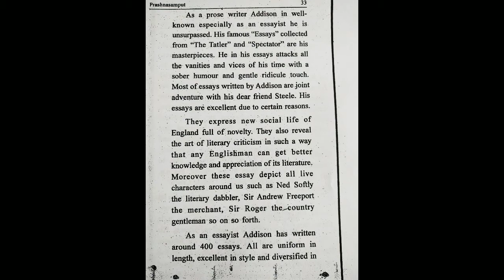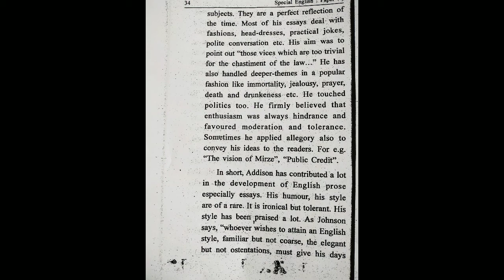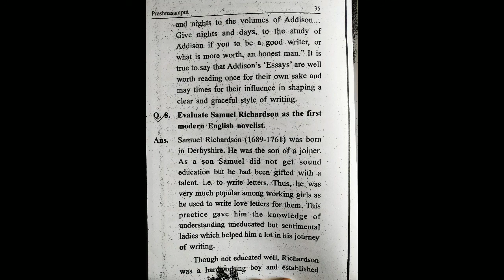P 14 Q 7 part 2